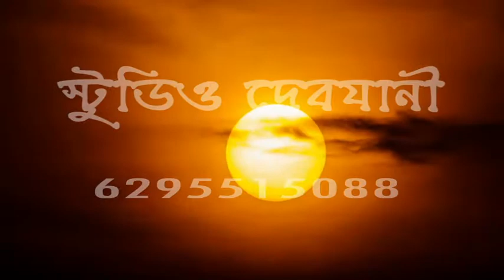SINDUR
Studio Debjani